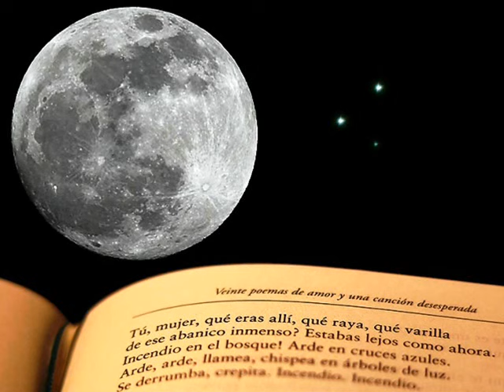AMEDEO MINGHI en español - LA VIDA MIA